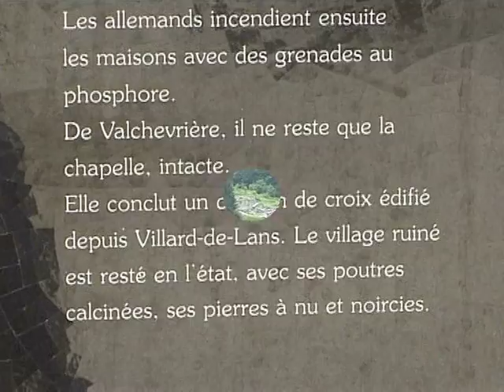RESISTANCE DANS LE VERCORS ( SITES HISTORIQUES ) 1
Valchevrières et Vassieux en Vercors